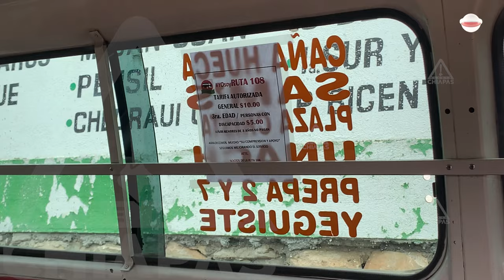Aumento al Pasaje: Concesionarios de colectivos en Tuxtla no podrán renovar unidades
Los dos pesos de aumento en el pasaje apenas cubren los costos de insumos. Escucha las declaraciones de Javier López Sánchez, delegado de AMTAC, sobre los retos que enfrenta el transporte colectivo en Tuxtla Gutiérrez.